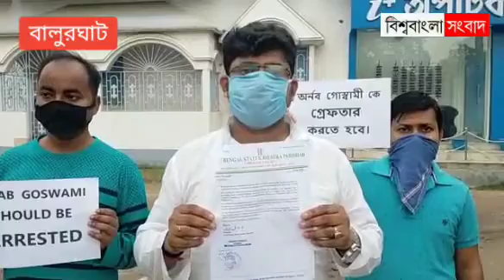এবার অর্ণব গোস্বামীর বিরুদ্ধে FIR বালুরঘাট থানায়